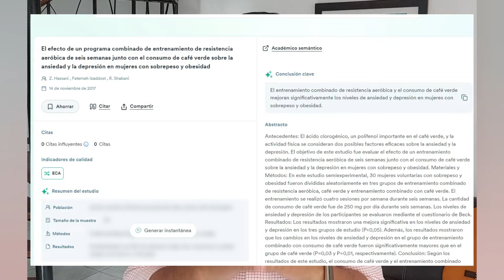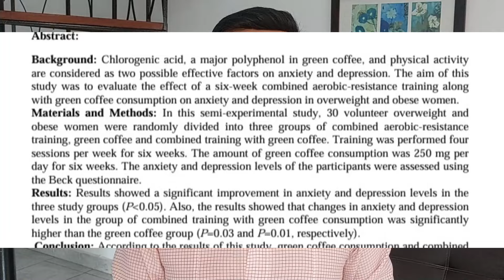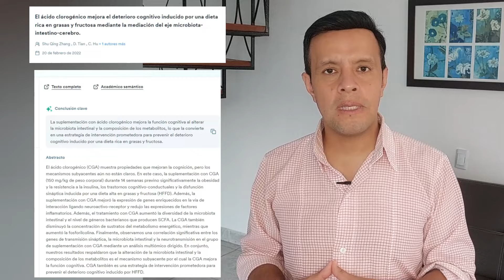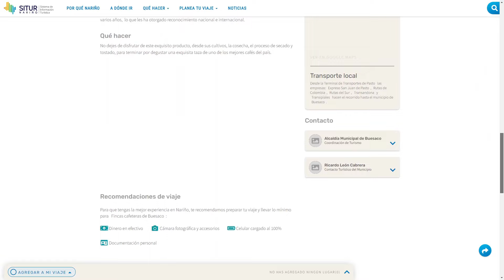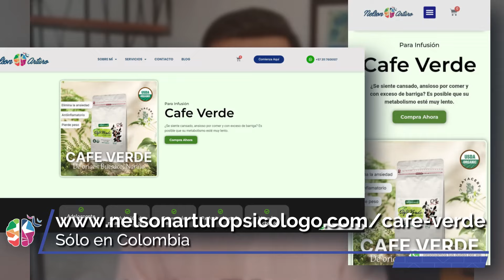La Bebida más Saludable del Mundo Café verde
Desde Libre de Ansiedad hemos recomendado una enorme variedad de medicinas y suplementos naturales, para tratar la ansiedad y algunos otros trastornos, sin embargo, en esta ocasión te recomendamos un remedio novedoso, una bebida saludable que puede ayudarte a mantenerte delgado y verte joven, que es un buen coadyuvante para tratar la ansiedad, la depresión y con muchísimos más beneficios.
En el vídeo te enseño cómo preparar el café verde, a qué hora deberías tomarlo y también te dejo el enlace de los estudios sobre el ácido clorogénico y sobre el café verde para que puedas revisarlos por tu propia cuenta

El acido clorogénico Sera tu aliado en tu bienestar.

REFERENCIAS BIBLIOGRÁFICAS
Gao, L., Li, X., Meng, S., Ma, T., Wan, L., & Xu, S. (2020). Chlorogenic Acid Alleviates Aβ25-35-Induced Autophagy and Cognitive Impairment via the mTOR/TFEB Signaling Pathway. Drug Design, Development and Therapy, 14, 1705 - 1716.
Hassani, Z., Izaddost, F., & Shabani, R. (2017). The effect of a six-week combined aerobic-resistance training program along with green coffee consumption on anxiety and depression in overweight and obese women. KAUMS Journal, 21, 450-459.
Pérez-Hernández, L. M., Chávez-Quiroz, K., Medina-Juárez, L. Á., & Meza, N. G. (2013). Compuestos fenólicos, melanoidinas y actividad antioxidante de café verde y procesado de las especies Coffea arabica y Coffea canephora. BIOtecnia, 15(1), 51-56.
Zhang, S., Tian, D., Hu, C., & Meng, Y. (2022). Chlorogenic Acid Ameliorates High-Fat and High-Fructose Diet-Induced Cognitive Impairment via Mediating the Microbiota-Gut-Brain Axis.. Journal of agricultural and food chemistry.

ENLACES MENCIONADOS
1. Ejercicios para distencionar la zonz cervical (cuello y hombros), además si tiene tinnitus o bruxismo
Hacerlo 3 veces al día, demorarse 10 minutos apx